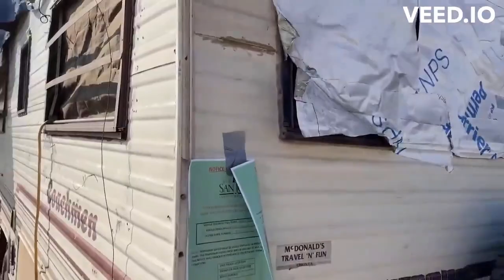10. Local Yokel (grand theft world remix)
REDFELA is
dedfela: guitar, bass, drums, mastering & mixing
DJ high yona: lyrics, vocals, piano, flute, trumpet & mixing
This song is for Commander X, Food Not Bombs, and our fellow unhoused human beings.
PS: suck my bawllz youtube!
CAPITALISTOCRACY ALBUM.